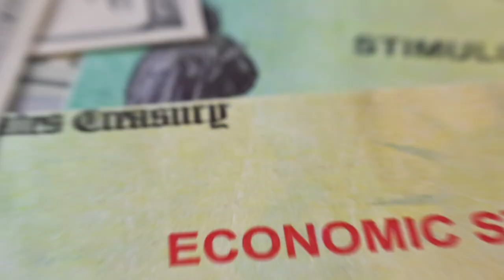Experience the Future of Driving at Beaver Toyota of St. Augustine - Bringing You Electrified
In today's world, choosing an electrified vehicle is not only a smart financial decision, but also a way to support sustainability initiatives and make a positive impact on our community. And when it comes to purchasing an electrified vehicle, there's no better place to go than Beaver Toyota in St. Augustine.

As a trusted Toyota dealer, Beaver Toyota offers a variety of eco-friendly electrified vehicles that are cost-effective and come with advanced technology. But it's not just about the cars themselves – our dealership is dedicated to providing exceptional service to our customers and supporting sustainability initiatives in our community.

On top of that, purchasing an electrified vehicle from us also means qualifying for government incentives, making it an even more attractive option. So why wait? Come experience the future of driving at Beaver Toyota and be a part of our commitment to quality service and community impact. Visit us today!

The future is here, and it's electrified – choose Beaver Toyota in St. Augustine for an exceptional driving experience that benefits both you and the planet.

Thank you for reading our blog series on Why Choose an Electrified Vehicle? We hope it has provided valuable information and insights into the benefits of making the switch to an electrified vehicle.